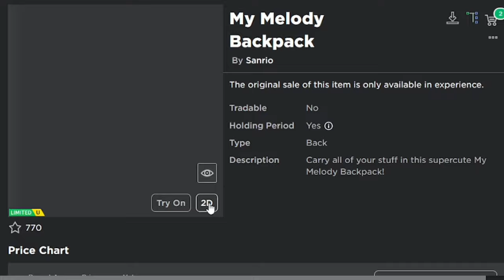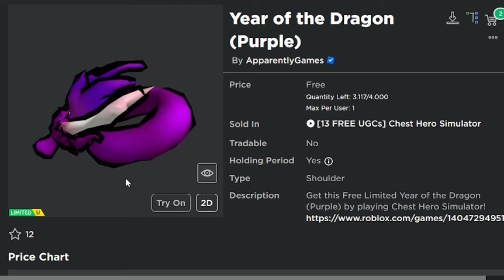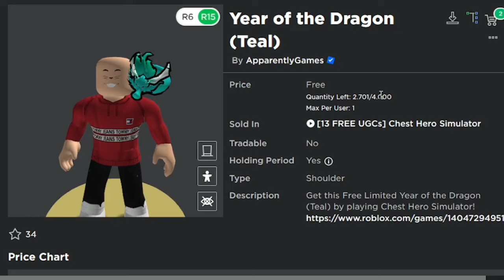[50K STOCK] Cara Mendapatkan 7+ ITEM GRATIS LIMITED Di My Hello Kitty Cafe & Chest Hero Simulator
Backsound: DOVA SYNDROME
Song Intro : Adventures - A Himitsu
Song Outro : Last Summer - Ikson

Processor: Core i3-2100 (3,1 ghz)
RAM: 8GB DDR3
VGA: GTX 750 2GB DDR5 128Bit
OS: Windows 10 Pro 64-Bit

                           - INFO ROBLOX -

Tempat Download Game :
GooglePlay: